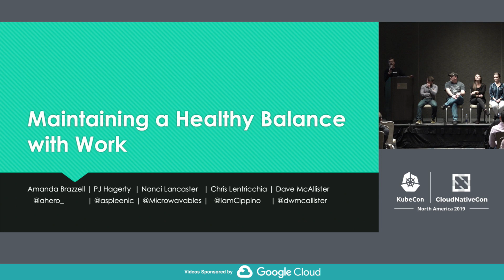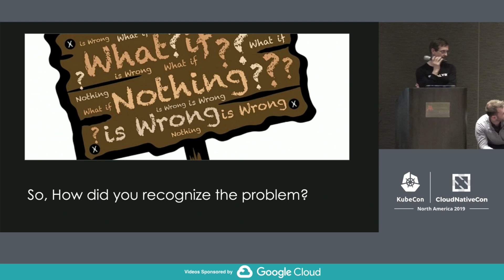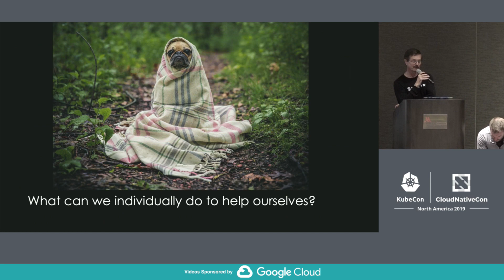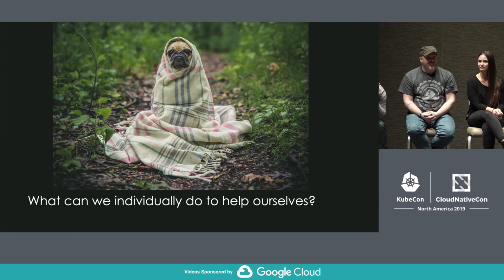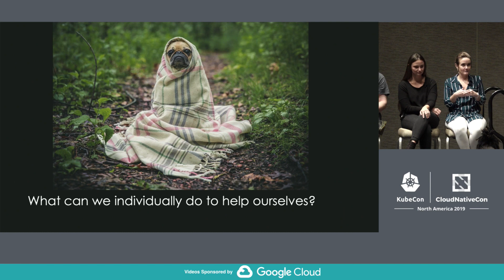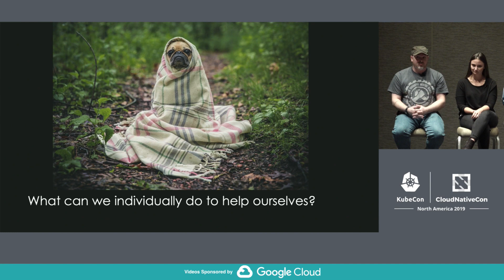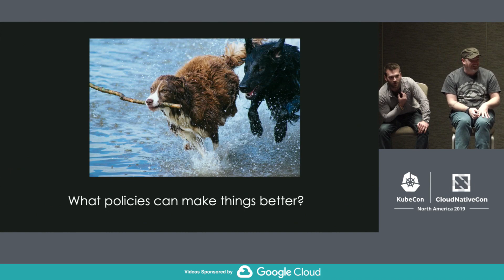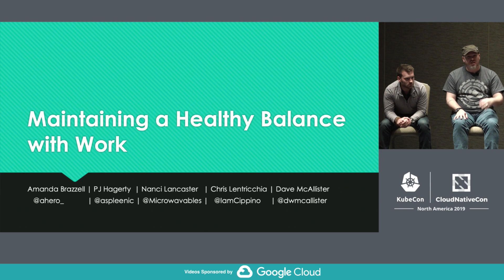Panel: Tech Community Share Out: Maintaining a Healthy Balance with Work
Panel: Tech Community Share Out: Maintaining a Healthy Balance with Work - Chris Lentricchia, SUSE; David McAllister, Scalyr; PJ Hagerty, DevRelate.io, OSMIhelp.org; Nanci Lancaster, Linux Foundation; & Amanda Brazzell, Brazzell Business

The digital age has brought us multitudes of advancements - from cost and convenience to connectivity - but those advancements have also left us fundamentally unbalanced, and often, unhealthy. As we advance further into an always-on culture that has developed through over-connectivity, overwork, and constant sensory overload, it has become essential to maintain a healthy balance with both work and technology.  At KubeCon + CloudNativeCon in Barcelona, the OSMI Handbook did a great job of outlining some tips that attendees can use to maintain their mental health at such large events. We’d like to take that conversation a step further by talking about some techniques that the Cloud Native Community can use in their lives, both personally and professionally. Join us for a diverse panel discussion to share ideas on maintaining a healthy and balanced mental state.